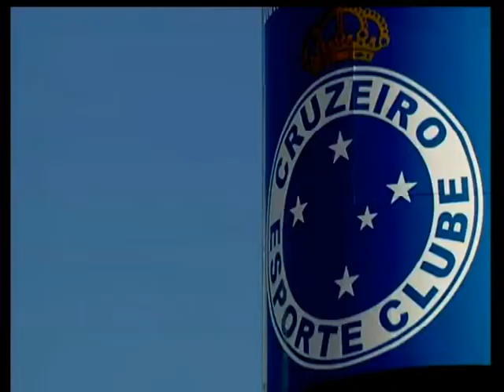Minas Esporte - misterio do cruzeiro para o clássico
Dimara apresenta no Minas Esporte, matéria sobre mistério do Cruzeiro, antes do clássico com o Galo.